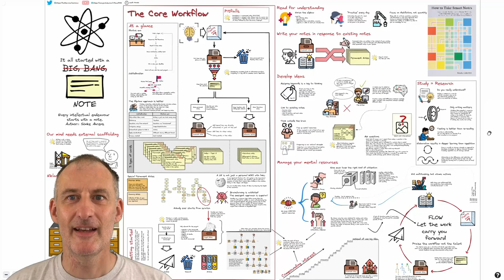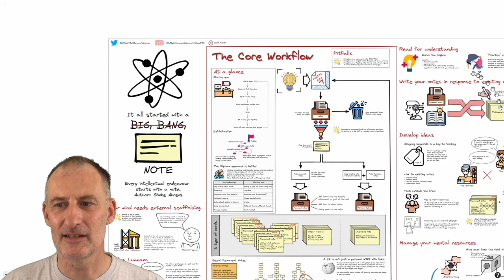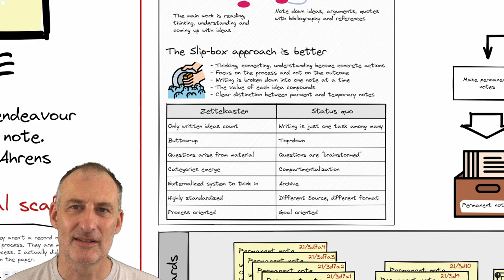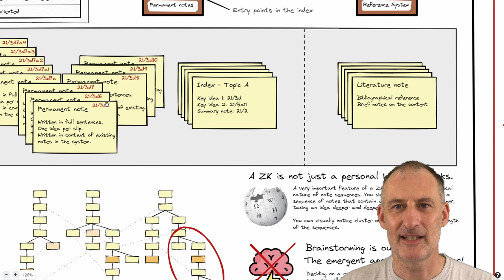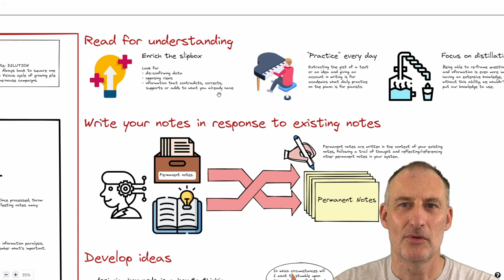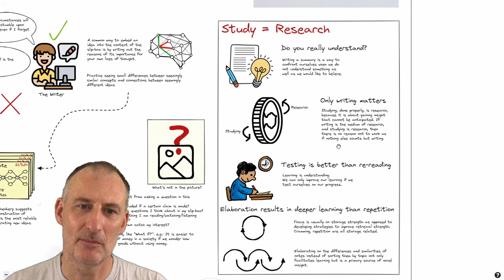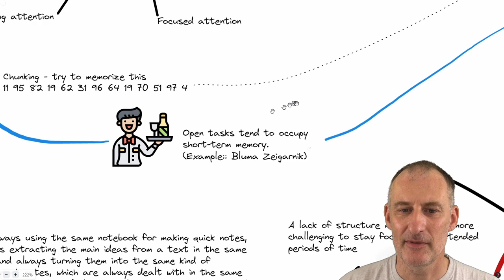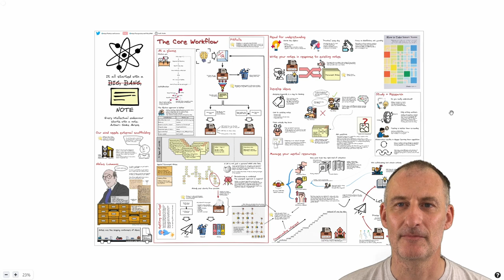How to Take Smart Notes - Book on a Page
🚀 Cohort 5 starts on August 19. 📔 We will be summarizing Finite and Infinite Games by James P. Carse into a book-on-a-page

In this video, I provide a summary of Sönke Ahren's book, How to Take Smart Notes.

A high-resolution PNG version, plus the standalone excalidraw file, and the Obsidian-Excalidraw .md version of this BoaP are available

If you find my videos helpful, please say thanks by buying me a coffee

If you want to connect, you can reach me (@zsviczian) in the Obsidian Members Group (OMG) on Discord or on Twitter.

The book on a page was created with the Obsidian-Excalidraw plugin.

Timestamps
00:00 Intro
00:10 It all started with a ...
00:32 Richard Feynman and external scaffolding
02:13  Niklas Luhman
04:08 Slips from Lunhman's slip-box
05:36 Notes are shipping containers of ideas
07:51 At a glance - The status quo in writing
08:43 At a glance - Zettelkasten
09:53 At a glance - Comparing the two approaches
15:25 Detailed process walkthrough
16:06 Be very selective
17:32 Permanent notes and literature notes
18:30 How permanent notes are organized
21:30 ZK is not a personal WIKI
23:26 Overview notes and Summary notes
25:04 The  emergent approach
27:03 Project notes
27:50 By-products and parallel production lines
29:56 Common pitfalls
31:20 Read for understanding
32:40 Write your notes in response to existing ones
33:53 Develop ideas
35:19 Compare and contrast with the Double-Bubble Map
36:28 Think outside the brain
37:36 Ask questions
38:28 Study = Research
41:43 Manage your mental resources
42:30 Attention
43:51 Short-term memory
48:24 Motivation
50:18 Compounding interest
51:00 FLOW: Let the work carry you forward
52:42 Getting started
53:39 Closing remarks

How to
If you'd like to create a similar book on a page summary, check out these videos:

Part 2 Behind the Scenes 1/2: Note highlights and initial sketches. Creating the BASB Book on a Page

Part 3 Behind the Scenes 2/2: Creating the final book on a page for Building a Second Brain

Links
Sönke's book on Amazon

Attributions
Icons were created by Flat Icons, iconixar, Pixel perfect, Freepik, Eucalyp, smashicons, ultimatearm, dDara, DinosoftLabs, and zafdesign